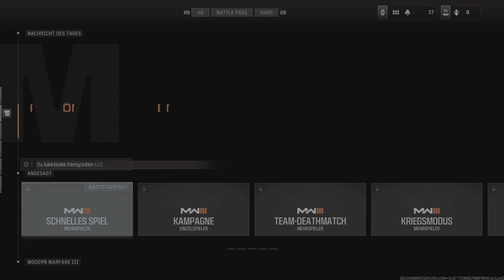Call Of Duty: Modern Warfare 3 - Sieg mit 29 Kills 29 Marken MVP @ Abschuss Bestätigt auf Skidrow